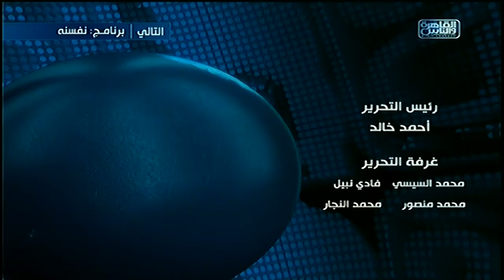نشرة التاسعة من القاهرة_والناس 2 أكتوبر